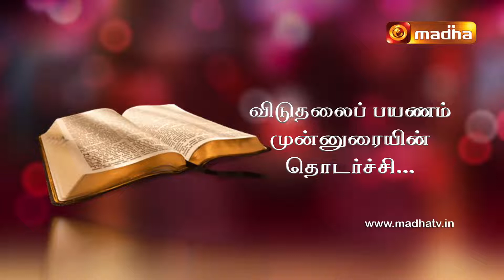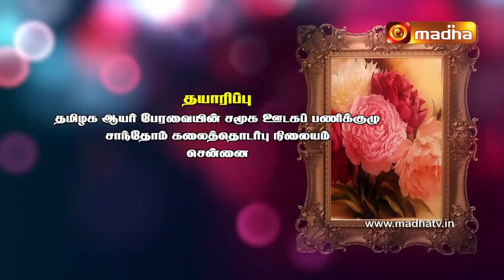Exodus - Intro 4 [Yeduthu Vaasi]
[Yeduthu Vaasi] - Rev. Dr. Raymond Joseph, explains the book of Exodus, verse by verse, giving the historical, literary and theological explanations for the verses of the book.